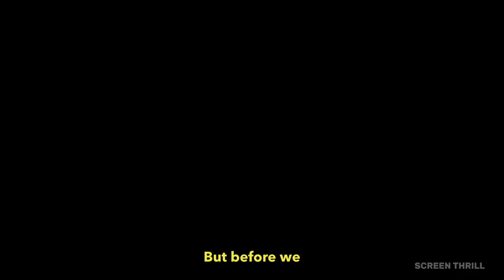Sonic the Hedgehog 3: Everything You Need to Know Before Watching! Jim Carrey, Keanu is Shadow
We discuss the upcoming Sonic the Hedgehog 3 movie, including new characters like Shadow the Hedgehog and Maria Robotnik, as well as the return of Jim Carrey as Dr. Robotnik. We also speculate on the potential box office competition with Disney's Mufasa release.